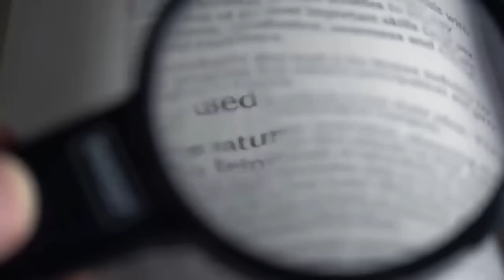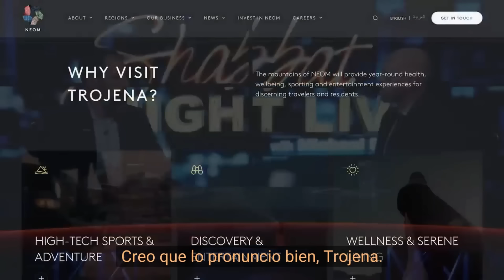El impactante hallazgo en el MONTE SINAÍ confirma la existencia de gigantes | Joel Richardson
Joel Richardson comparte su descubrimiento de pinturas rupestres que representan arqueros y gigantes, sugiriendo una conexión con la narrativa bíblica del Éxodo y la presencia de gigantes. También discute la importancia arqueológica del Monte Sinaí y su potencial como un hallazgo histórico significativo que podría fortalecer la fe y la comprensión de la Biblia. Sin embargo, expresa su preocupación por el desarrollo turístico y la infraestructura que podría afectar negativamente la preservación del sitio.

Apoye a este ministerio adquiriendo los materiales del hermano Michael Rood a través de